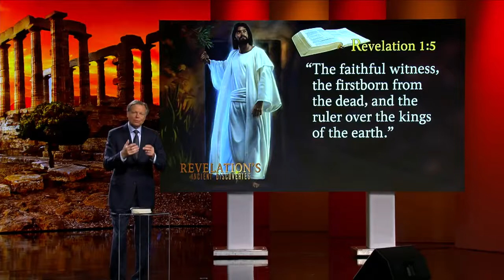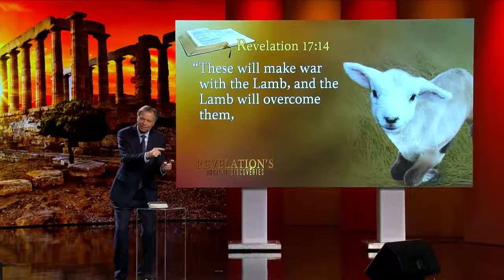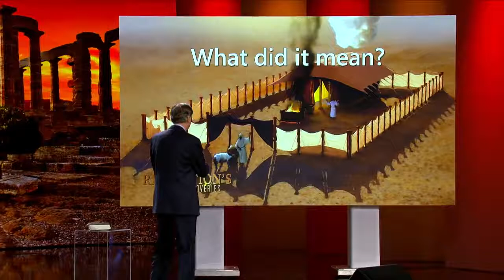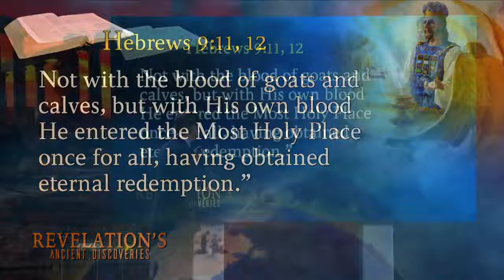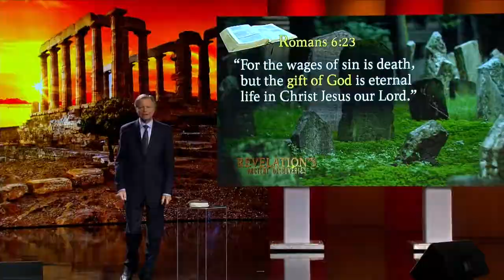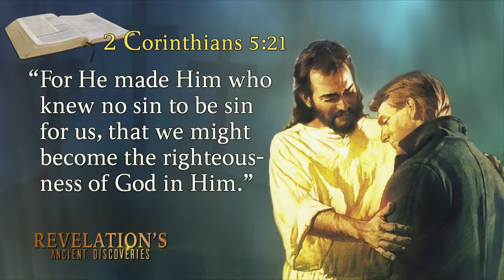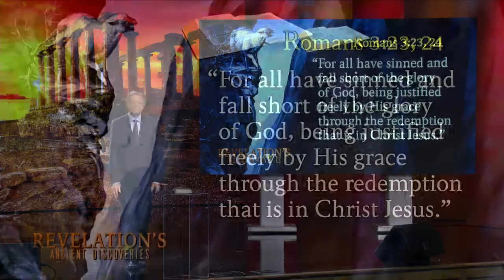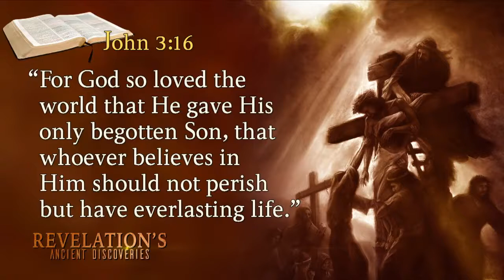05 Revelation's Ancient Discoveries Revelation’s Peace Maker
The book of Revelation’s Peace Maker.  5th in the series of presentations from Revelation's Ancient Discoveries' Seminar- by Mark Finley, shared from 3ABN production, sharing the good news to the present generation.